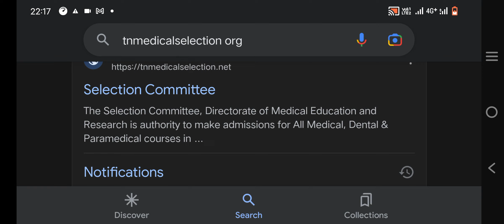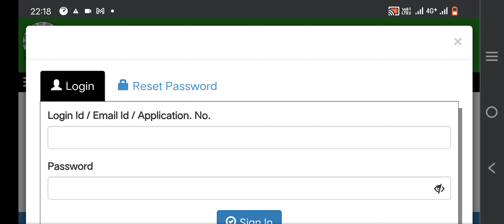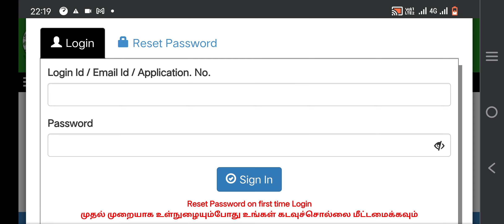October 14, 2023